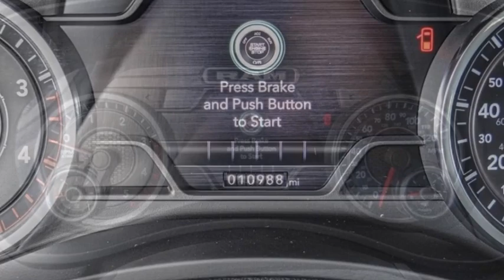2021 Ram 2500 VAN NUYS LOS ANGELES SAN FERNANDO VALENCIA CANOGA PARK PV17342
2021 Ram 2500 LARAMIE 4X4 CREW CAB 6'4 BOX

RUSSELL WESTBROOK CHRYSLER DODGE JEEP RAM PROUDLY SERVICING VAN NUYS, LOS ANGELES, SAN FERNANDO, VALENCIA, CANOGA PARK, & SURROUNDING SOUTHERN CALIFORNIA LOCATIONS. THIS SILVER 2021 Ram 2500 IS EQUIPPED WITH A Cummins 6.7L I6 Turbodiesel, AUTOMATIC TRANSMISSION, AND RECEIVES AN ESTIMATED . CONTACT RUSSELL WESTBROOK CHRYSLER DODGE JEEP RAM OF VAN NUYS TO SCHEDULE A TEST DRIVE AND TAKE THIS 2021 Ram 2500 HOME TODAY, OR VISIT OUR SHOWROOM CONVENIENTLY LOCATED AT 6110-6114 VAN NUYS BLVD VAN NUYS, CA 91401. STOCK #: PV17342 | 2021 Ram 2500 Laramie 4x4 Crew Cab 6'4 Box HEATED STEERING WHEEL POWER WINDOWS 2021 Ram 2500 LARAMIE 4X4 CREW CAB 6'4 BOX If you like a large selection, friendly service and easy financing then you'll love the fun atmosphere. Come visit us on auto row on Van Nuys Blvd. Open late 7 days a week. This Vehicle is Located at: Van Nuys Chrysler Dodge Jeep Ram ; 6110 Van Nuys Blvd, Van Nuys CA 91401. Dealer Installed accessories are optional and may be purchased for an additional charge.All prices subject to government fees and taxes, any finance charges, any dealer document preparation charge, and any emission testing charge.While we make every effort to ensure the data listed here is correct, there may be instances where some of the factory rebates, incentives, options or vehicle features may be listed incorrectly as we get data from multiple data sources. PLEASE MAKE SURE to confirm the details of this vehicle (such as what factory rebates you may or may not qualify for) with the dealer to ensure its accuracy. Dealer cannot be held liable for data that is listed incorrectly. STOCK #: PV17342 | VIN: 3C6UR5FL9MG676512 | 2021 Ram 2500 Laramie 4x4 Crew Cab 6'4 Box HEATED STEERING WHEEL POWER WINDOWS Van Nuys Chrysler Dodge Jeep Ram